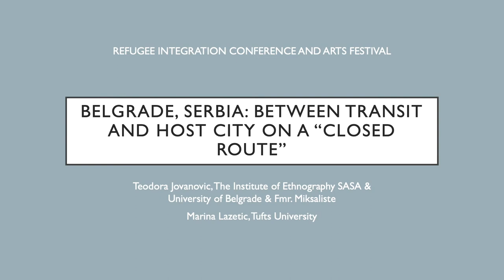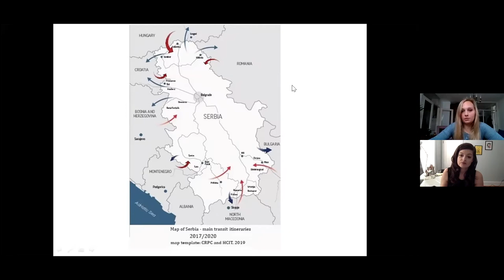Belgrade, Serbia: Between transit and host city on a "closed" route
Teodora Jovanovic of The Institute of Ethnography SASA and the University of Belgrade and Marina Lazetic of Tufts University discuss refugee integration in Belgrade, Serbia